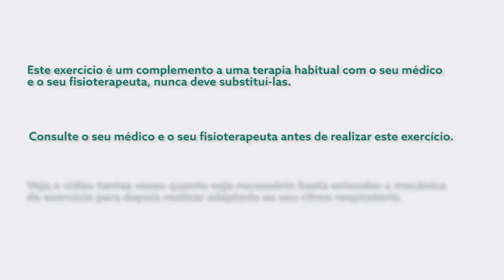Apresentação dos exercícios de fisioterapia respiratória de Fenaer